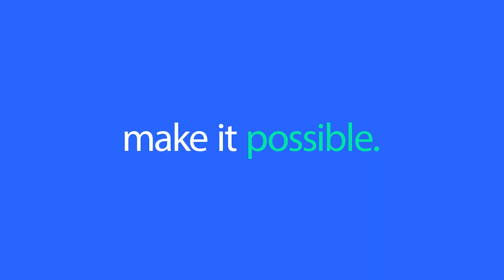PECO Unveils New Logo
New look. Same dedication and commitment.

PECO, an Exelon Company reveals its new logo.